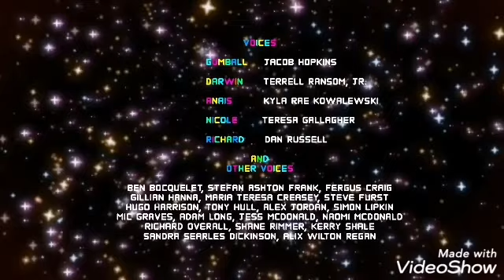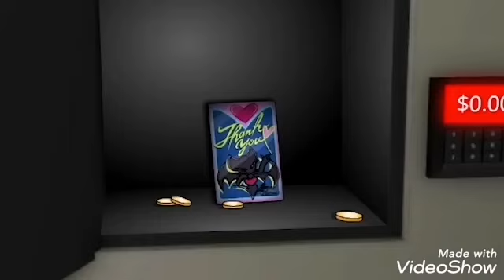Momentos Fracasados Parte 9 (Distribuido Por Wii Sports Channel)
Las Perrerias De Mike
El Increíble Mundo De Gumball
Los Jóvenes Titanes En Acción
Charlescbernardo
Max The Husky
Sonic Amy Squad